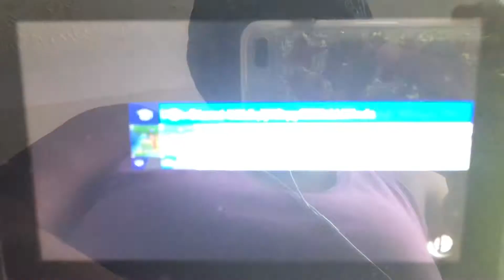SSBU - Kimberly (me) & Pit vs Dr. Eggman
A 2 on 1 battle on Skyworld (Ω Form) Stage from Super Smash Bros. Ultimate.

(Requested by Kimberly Myrick)